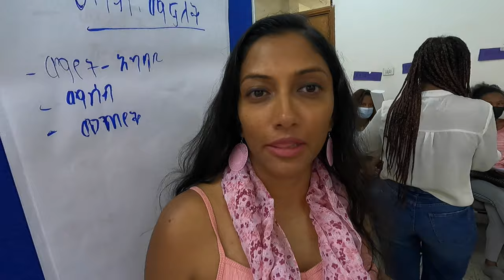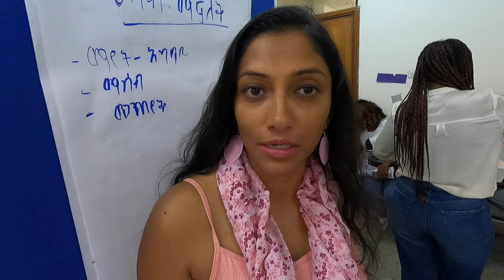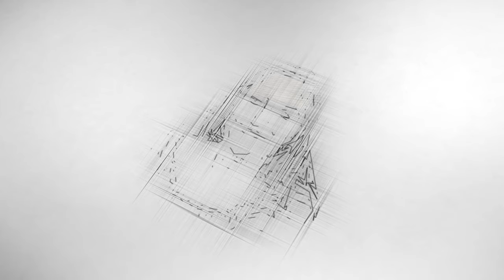Is Period a Taboo? - Menstruation Hygiene for Ethiopian Women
Noble cup is a non-profit organization that gives free period cups to Ethiopian women.
Noble cup is an eco-friendly, cost-effective, flexible, bell-shaped medical-grade silicone menstrual cup. The period remains a taboo subject in communities across Africa and because every queen bleeds, the stigma surrounding menstruation should break. Ethiopian girls have little or no access to affordable and adequate menstrual management supplies and so this is an attempt to give free cups to the women so that they can have a safe and smooth period

⭐Coffee I enjoyed best in Addis Ababa☕ | story from crop to cup | Ferils mad world | Ethiopia diary

⭐My Favorite Juice place -Dani Juice | Super range of Juices | AddisAbaba | Ethiopia | FerilsMadWorld